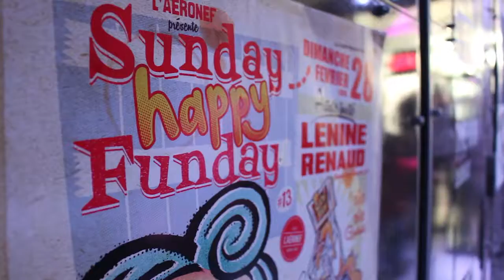Nasdac, l'indice culturel, 2007-2018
L'association Nasdac met la clef sous la porte. Retour sur 11 ans d'actions culturelles et de Fivestival à Fives (Lille).